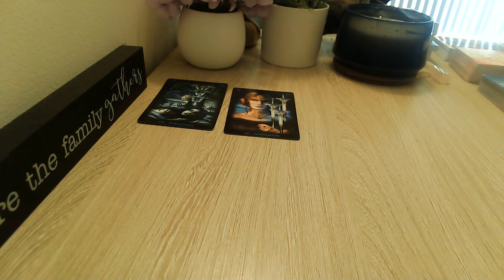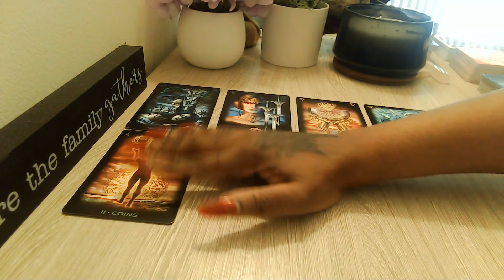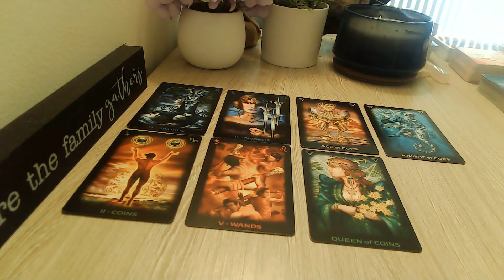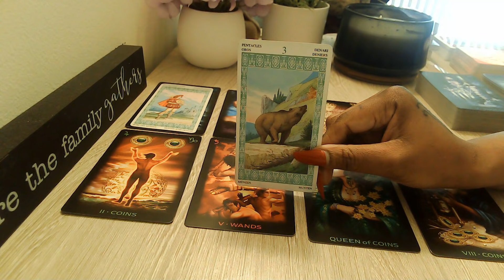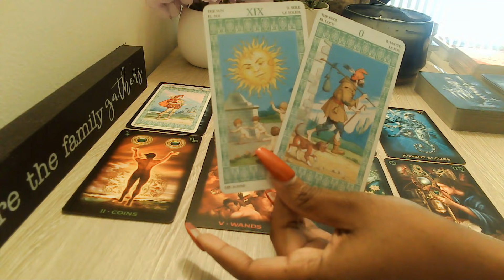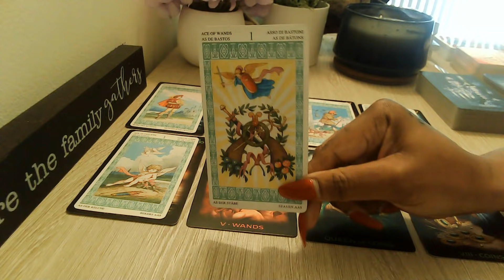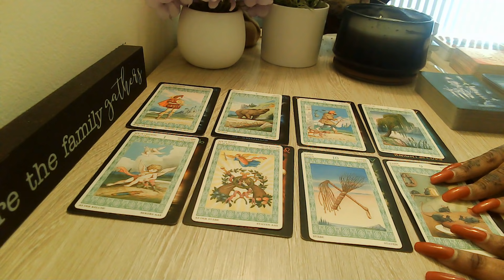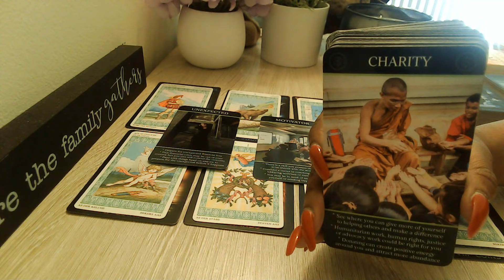Capricorn July 2021 You Won't Believe This! Your Week Ahead Love And Finance Reading! ☀️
Welcome, Everyone!! 👋

🔽***UPDATE 🔽
Extended readings are now called Episodes: